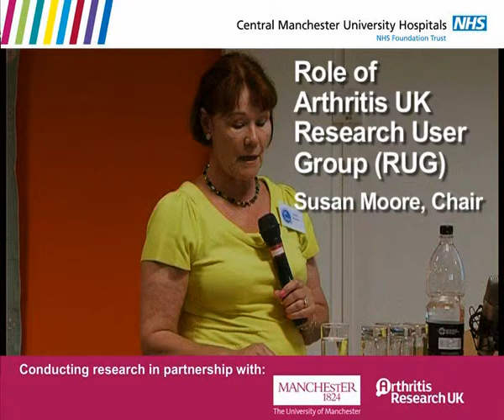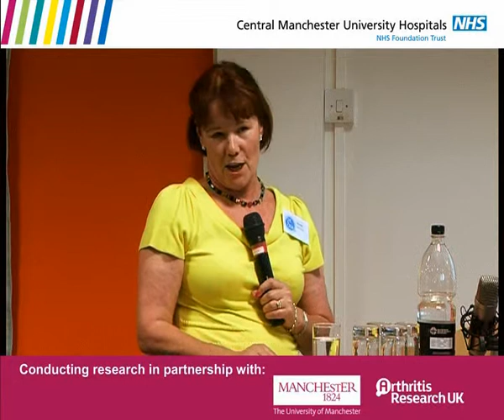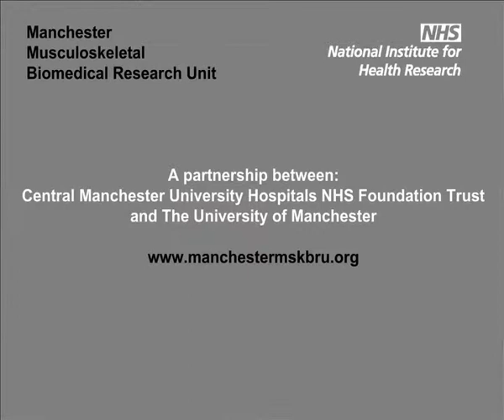The role of Research User Groups in clinical research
Susan Moore - Chair of the NIHR Manchester Musculoskeletal Biomedical Research Unit Research User Group - talks about how patients, like herself, help shape research within the NHS. This includes providing advice on research proposals and ethics to ensuring information about trials is suitable for a lay audience.